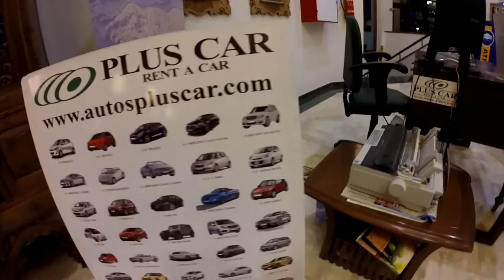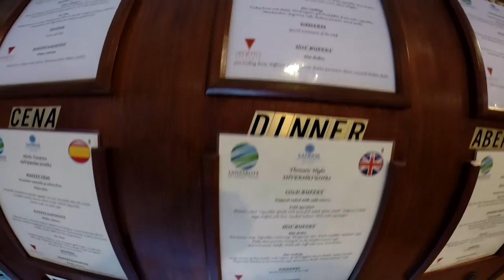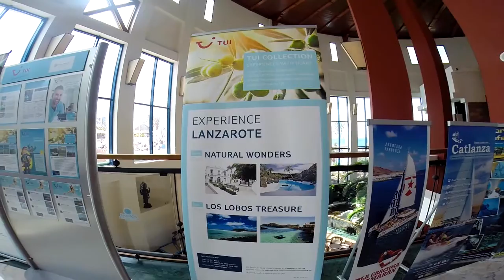Sandos Papagayo Hotel, Playa Blanca, Lanzarote. Hotel Tour Travel Video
Vacation at Sandos Papagayo Beach Resort Hotel, Playa Blanca Lanzarote. Featuring even more of this amazing hotel through the eyes of a tourist.